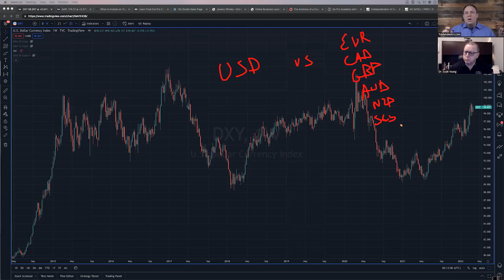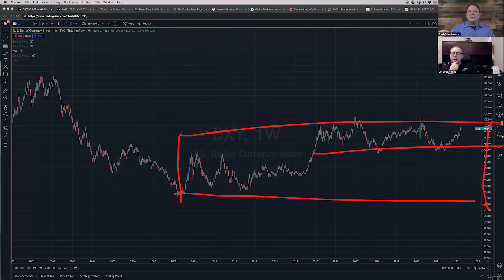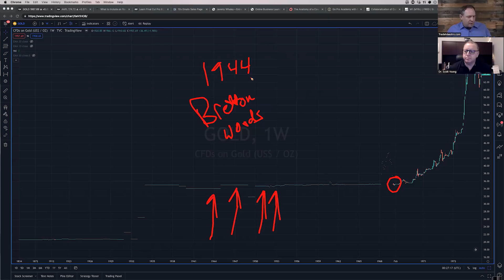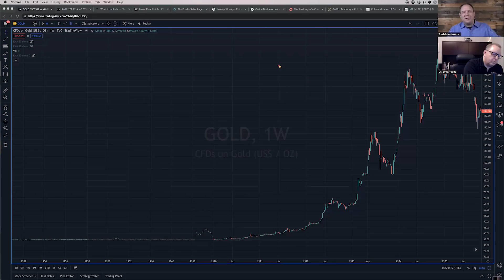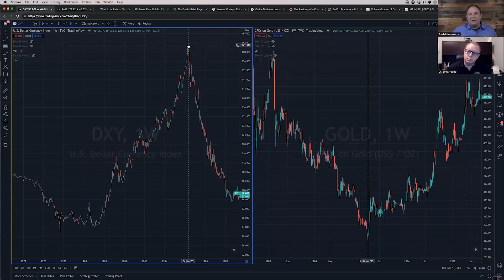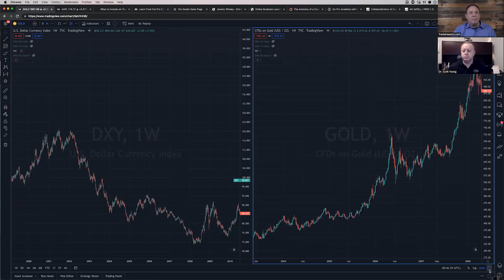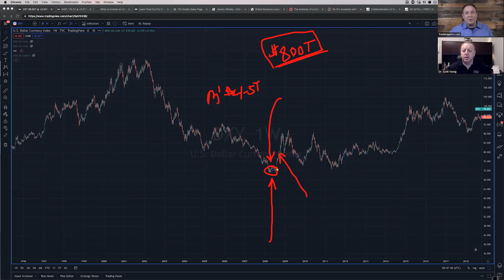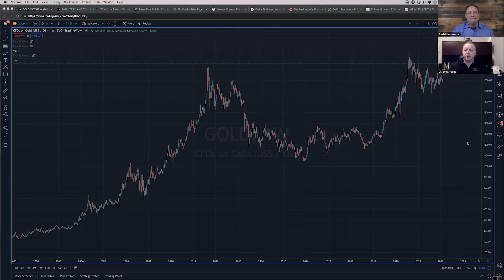NESARA | The Value of Gold with the Value of Money Historical Lesson | Market Manipulation | Part 1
How will the supply and value of money change in the NESARA Law Era? What is the Value of Gold as opposed to the Value of the Fiat Currency in relationship to what will change in NESARA? What happened from 1971 to 1975 with the price of Gold? What does the Fed / Federal Reserve have to do with the Value of Gold, the Value of Money, and the Value of Currency in general? What was the Bretton Woods 1944 accord in regards to the Fiat Currency? Is the Fed / Federal Reserve doing Price Manipulation and Market Manipulation to affect the Value of Gold and the Value of Money?

Related ideas discussed in this video: NESARA, GESARA, NESARA/GESARA, Big Banks, Money Supply, the Fed, Federal Reserve, US Mint, Debt, Price manipulation, Crypto Trading

Go to JeremyWhaley.com and TradeMaestro.com to find out how to make a difference in your financial life!